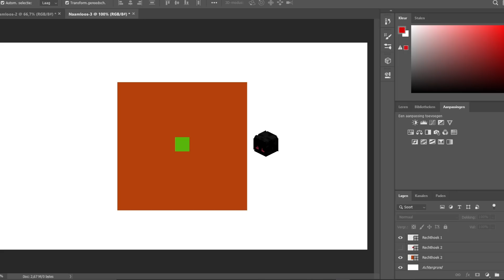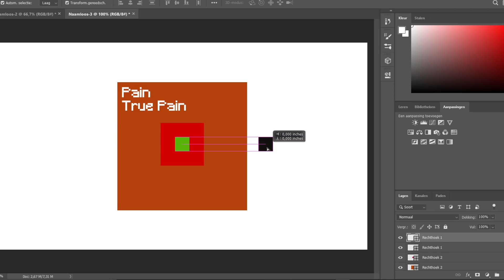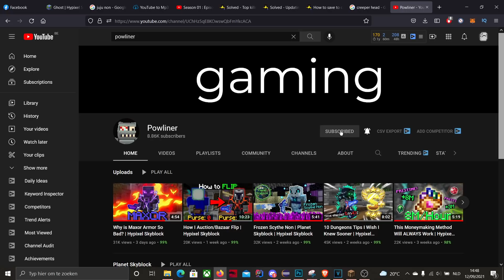How to AFK Ghost farm | Hypixel Skyblock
Good day gamers. In this video I created a method to AFK farm ghosts.
There are two big parts:
Dealing damage: Ghosts have 1M HP, so how do you deal damage while being AFK? By using necromancy. 2 Master Mode Admin souls have a combined DPS of around 500K. They also often crit.
Surviving damage: Ghosts deal 1000 damage and 100 true damage and this is doubled when you get within one block! You need a full tank setup with goldor and reaper mask, as well as a tank pet to properly survive.
This method can be made a lot better by having multiple people and using the loot sharing ability of ghosts. Thanks to Powliner for helping me try this out. This could become one of the best AFK money making methods and it doesnt abuse any glitches so it will probably stay in the game! Watch the video untill the end to see the entire guide on what to do to make bank yourself!